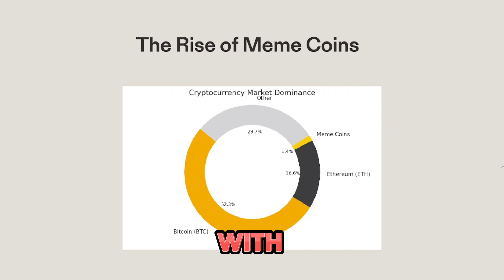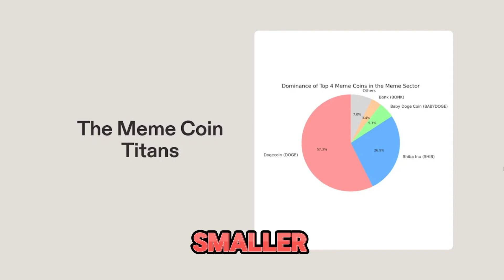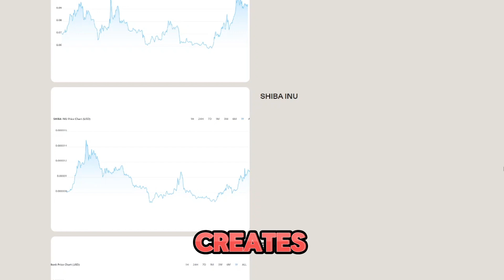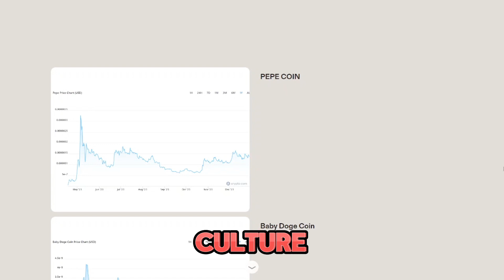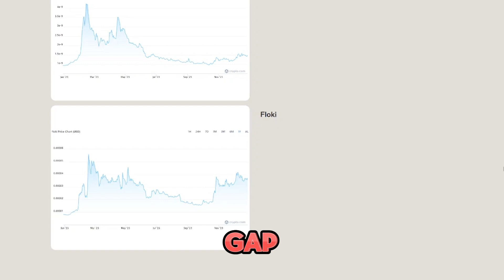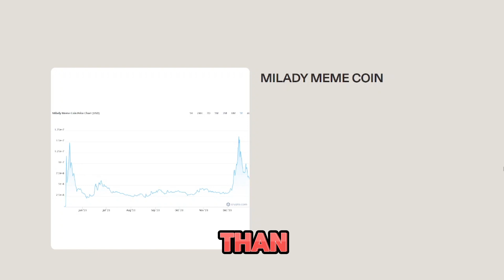Best Meme Coin to Invest in 2024 | Baby Doge Coin Prediction | Crypto News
In this Video i will show you the best meme coin to invest in 2024. The Video also includes: Dogecoin Price Prediction 2024, Shiba Inu Price Prediction 2024, Baby Doge Coin Price Prediction 2024, Bonk Price Prediction 2024, Pepe Coin Price Prediction 2024,  Floki Price Prediction 2024, Milady Meme Coin Price Prediction.